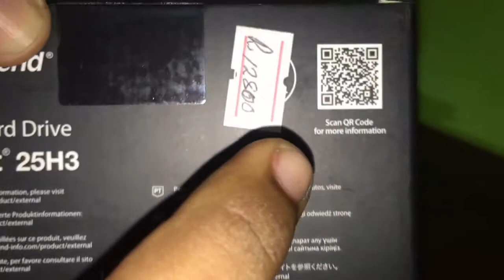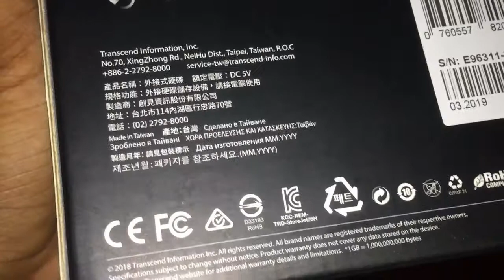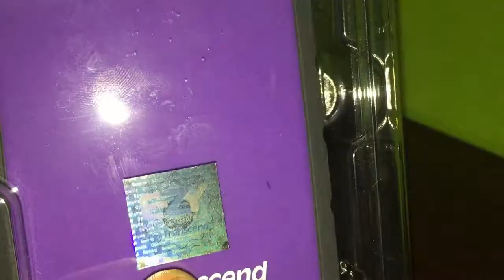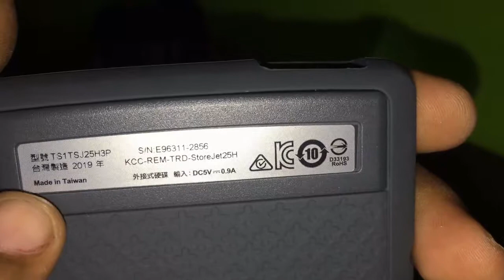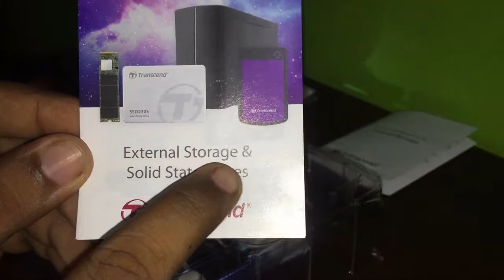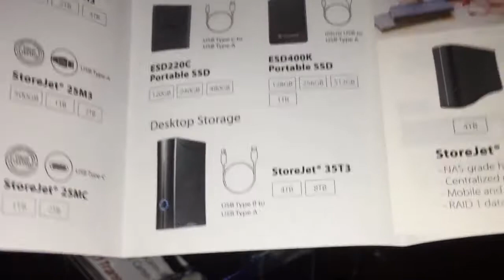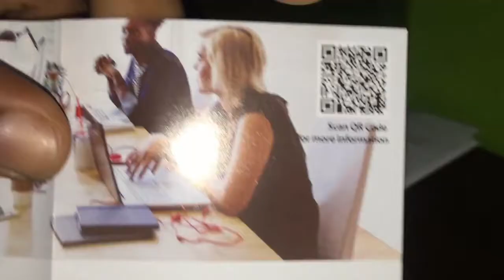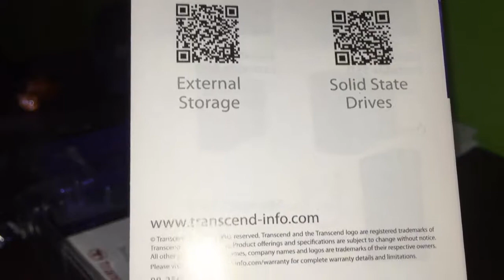Transcend portable 1TB hard unboxing and revive MR. Fernando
ORIGINAL! Transcend portable 1TB hard unboxing and revive MR. Fernando